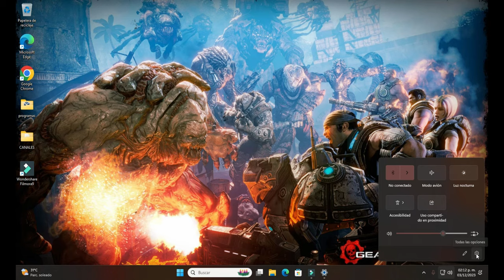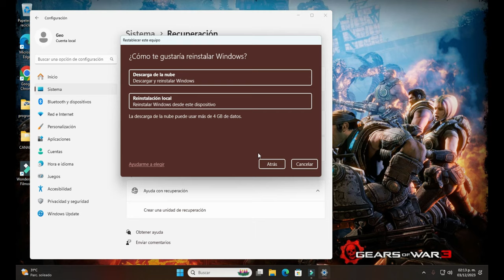¿Cómo restaurar Windows 11? | Reinicio de Fábrica Windows 11 Tutorial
Como RESTABLECER tu PC en minutos: FORMATEAR WINDOWS 11 fácilmente